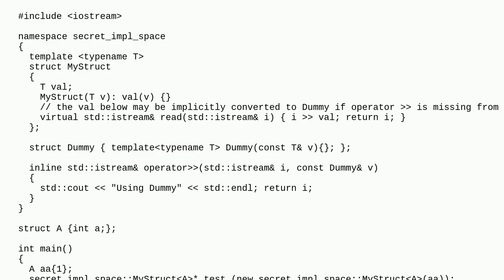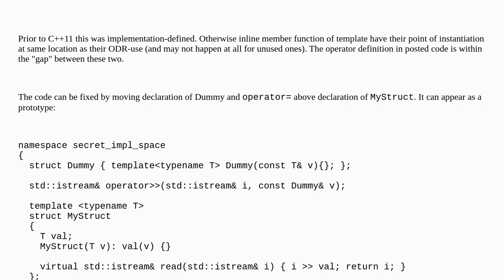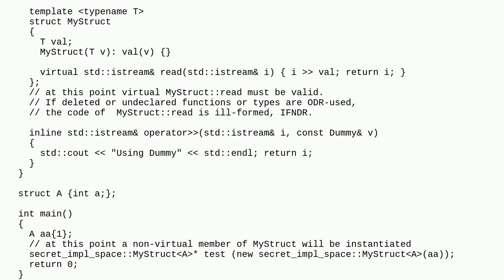C++ converting constructor behavior changed in gcc 12?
A special thanks goes out to the community

  namespaces implicit-conversion gcc language-lawyer c++